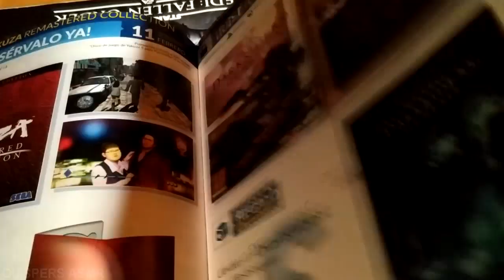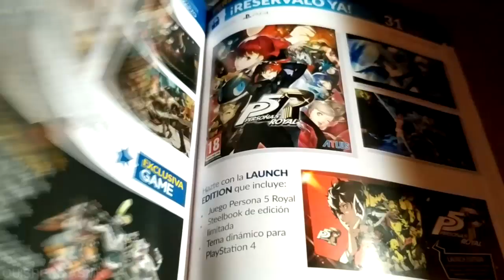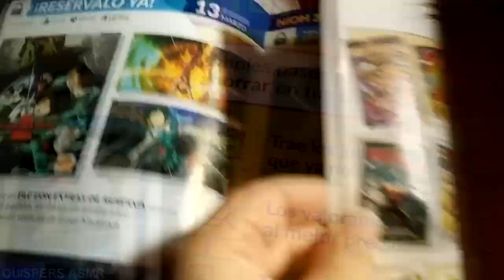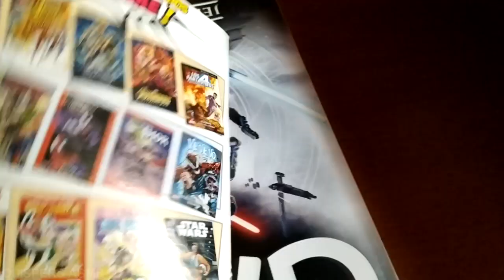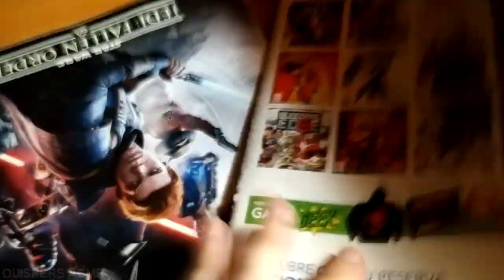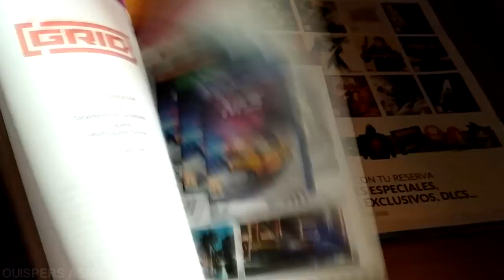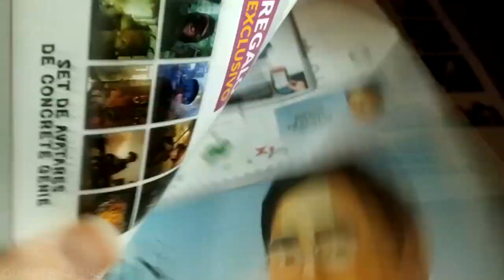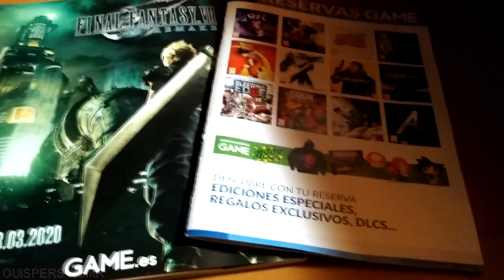[ASMR] MAGAZINE FLIPPING, TAPPING, PAGE TURNING 💤💜💤 ~ Tongue Clicking, Finger Fluttering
Hi, my beautiful ones! Here's another MAGAZINE FLIPPING/TAPPING for you guys with lots and lots of PAGE TURNING, TAPPING, PAGE FLIPPING, FINGER FLUTTERING, PALM RUBBING, SKIN SOUNDS, MOUTH SOUNDS (TONGUE CLICKING), etc... All of them for your maximum relaxation and comfort!💤 🤗

Get ready for 8 TINGLY minutes of ASMR with lots and lots of SLOW and FAST TAPPING, PAGE TURNING, MOUTH SOUNDS, SKIN SOUNDS, MAGAZINE FLIPPING, FINGER FLUTTERING, FINGER TAPPING, TONGUE CLICKING, VISUAL TRIGGERS, etc. just for you! Sit back, relax, and enjoy the soothing sounds as you drift off to sleep!

~🌸~~ABOUT OUISPERS ASMR~~🌸~

✨ My goal is to help you unwind for the day with
 lots and lots of tingly sounds for relaxation.😴🌙

OUISPERS ASMR is a channel dedicated to help people with insomnia,
anxiety or depression to calm down, sleep and relax, so that they can close
their eyes, breathe deeply, and let their minds unwind to the sounds of ASMR.
Using trigger sounds, whispers and other tactics, people will also get a lot of
tingles from my videos that will help them calm down and relax.

🎤 💻 Schedule: TUE/THR/SAT-SUN  || 💻 🎤 Style: random ||

Join me on my ASMR Twitter for more videos & updates, the
occasional poll & lots of other things! I love keeping in touch
with you all, so come on over and say hi! ;)

notified of all my uploads and never miss one of my videos. Not
only will you be among the first to watch them all, but you'll

I hope you guys get ❤️ALL THE TINGLES🤗 you want and
enjoy a peaceful sleep tonight. YOU DESERVE IT!

Lots and lots of hugs! 😘
- OuispersASMR

[ASMR stands for "autonomous sensory meridian response", or what others call "brain massage", "head tingle", "brain tingle" and "spine tingle". It's the subjective experience of low-grade euphoria characterized by a combination of positive feelings and a distinct static-like tingling sensation on the skin. It is most commonly triggered by specific auditory or visual stimuli, and less commonly
by intentional attention control. It is not a medical treatment for anything but it has been known to induce relief for stress, anxiety, depression, insomnia and other conditions such as loneliness.]